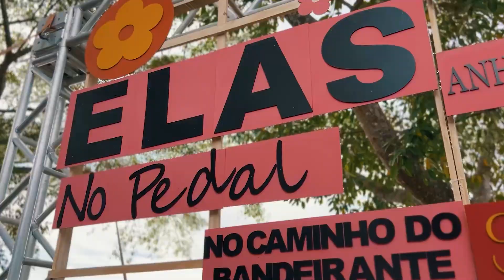ELAS NO PEDAL 2023 - NO CAMINHO DO BANDEIRANTE | VÍDEO OFICIAL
Esse foi o evento que reuniu mulheres de todas as regiões para um pedal incrível!
Percorrendo os caminhos dos Bandeirantes na cidade de ANHANGUERA GOIÁS.